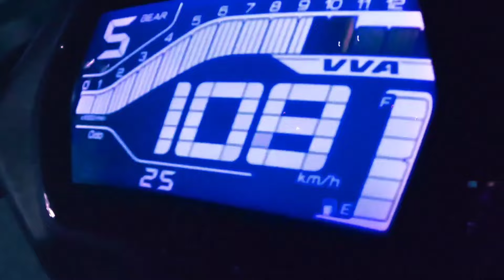🔥 2025 Sniper155R New Color